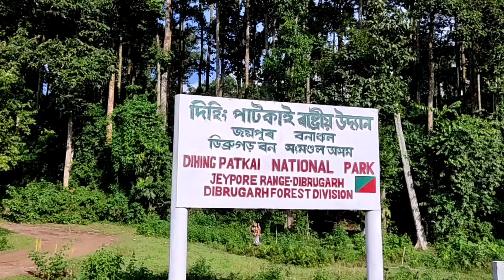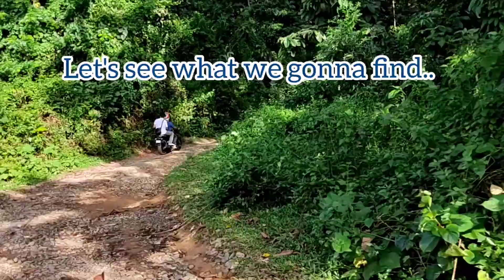Dihing patkai||Joyepore Rainforest||Wild elephant🐘🐘